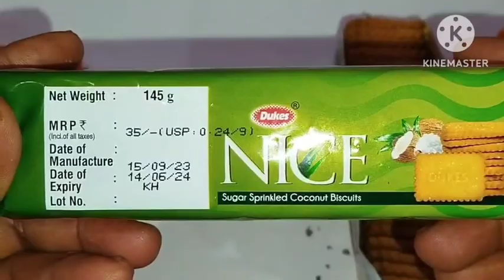duke nice vs Britannia nice biscuits unboxing🙏🙏🙏🙏